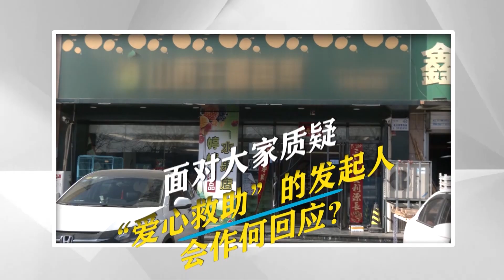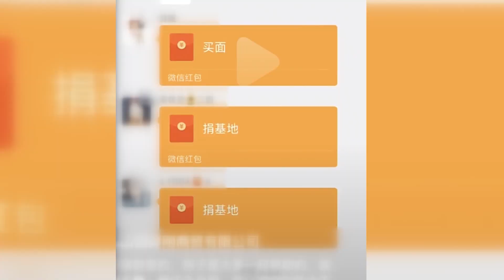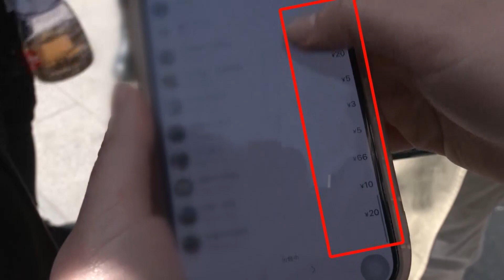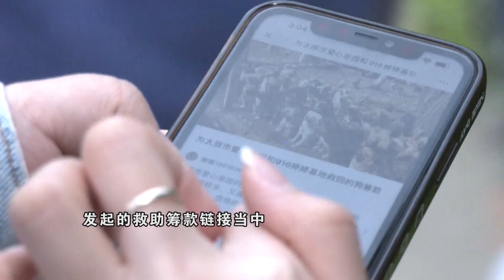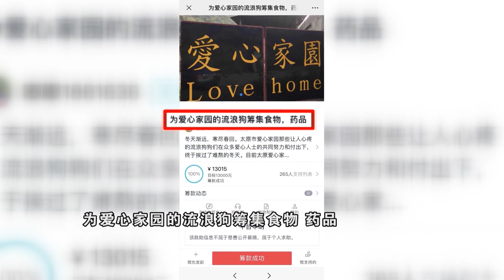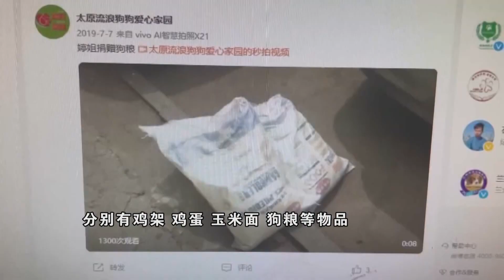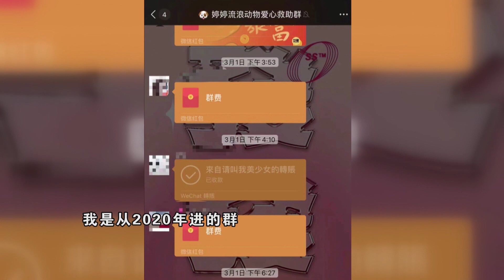【法在身邊】愛心「救助款」去哪兒了丨出錢救助流浪動物，要求公布細節卻被拉黑